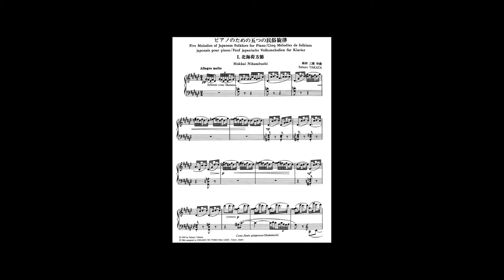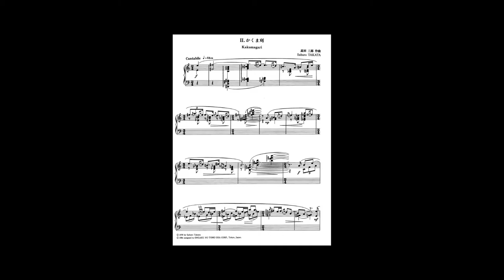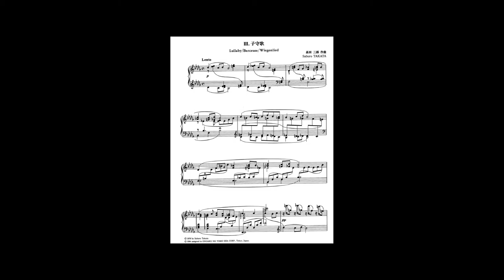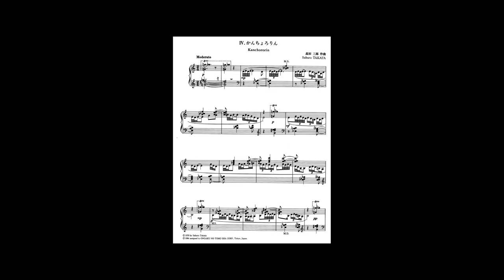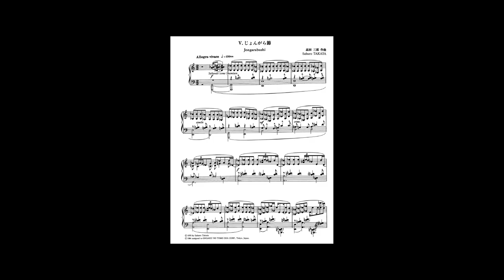髙田三郎(TAKATA Saburo) - ピアノのための五つの民俗旋律(Five Melodies of Japanese Folklore for Piano) (Synthesized)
作曲：髙田三郎
タイトル：ピアノのための五つの民俗旋律

Composer:TAKATA Saburo
Title:Five Melodies of Japanese Folklore for Piano

髙田三郎は1913年に愛知県名古屋市に生まれ、武蔵野音楽学校で呉泰次郎、東京音楽学校で信時潔、クラウス・プリングスハイム、ヘルムート・フェルマー、マンフレート・グルリットに作曲を師事した。
その後平尾貴四男、安倍幸明、貴島清彦とともに「地人会」を結成し、西洋、東洋の伝統を共に重んじ作曲する姿勢を確立、単純に民俗性を打ち出すだけの作曲法には反対の立場であったという。
また彼は合唱の世界において大きな成功を収め、日本の合唱の発展に最も寄与した一人として知られている。
自ら合唱の指揮も行い、その姿勢は厳格そのもので非常に怖かったとも言われている。
彼はまた経験なクリスチャンであったことから、日本語によるミサを目指した合唱作品を作るなど、その姿勢は当時としては極めて独特のものであった。
このピアノ曲は複雑な複旋の技術を使ったモダンな響きの中に、原色の日本民謡を散りばめた作品であり、彼の民俗性に対する考えがわかる一曲となっている。
またこの曲は様々な版が作られ、管弦楽版も作られていたが未完に終わったという。
長命だった髙田三郎は2000年10月22日に86歳で没した。

Saburo Takata was born in Nagoya, Aichi Prefecture in 1913, and studied composition under Taijiro Goh at the Musashino Music School, Kiyoshi Nobutoki, Klaus Pringsheim, Helmut Fermat, and Manfred Gurlitt at the Tokyo Music School.
Later, he formed the "Jijinkai" with Kishio Hirao, Kohmei Abe, and Kiyohiko Kijima, and established a stance of composing music that respected both Western and Eastern traditions.
He also achieved great success in the world of choral music, and is known as one of the people who contributed most to the development of Japanese choral music.
He also conducted his own chorus and was said to have been very strict and fearful.
He was also an experienced Christian, and his attitude was very unique at the time, as he created a choral work that aimed to be a mass in Japanese.
This piano piece has a modern sound with complex compound melodic techniques and is interspersed with primary colored Japanese folk songs, which shows his thoughts on folklore.
It is said that various versions of this piece were made, including an orchestral version, but it was never completed.
Saburo Takata, who had a long life, died on October 22, 2000 at the age of 86.

00:00 Opening
00:19 Hokkai Nikatabushi
02:46 Kakumagari
04:57 Lullaby
06:56 Kanchororin
09:30 Jongarabushi